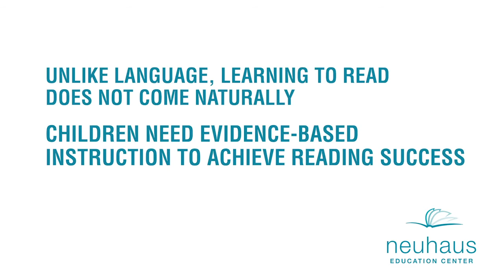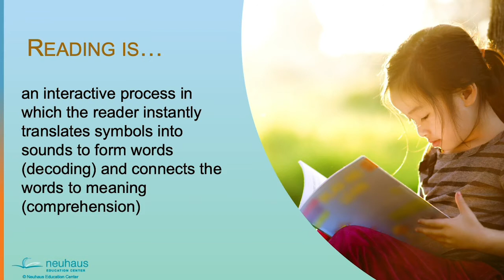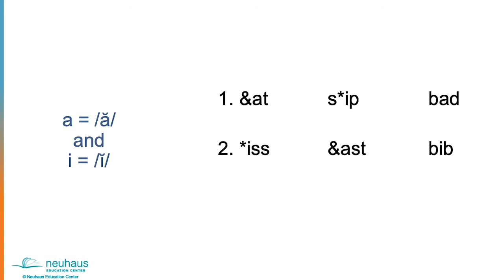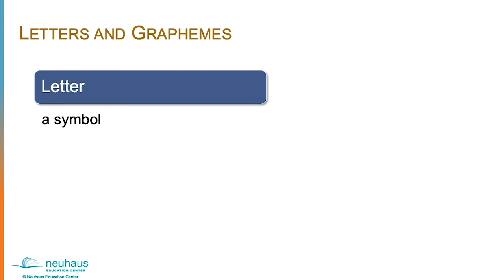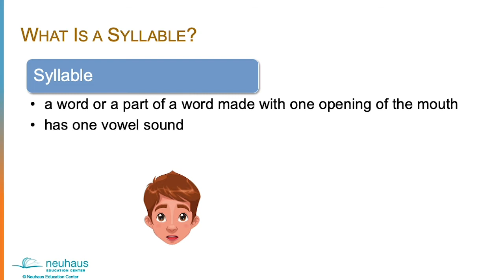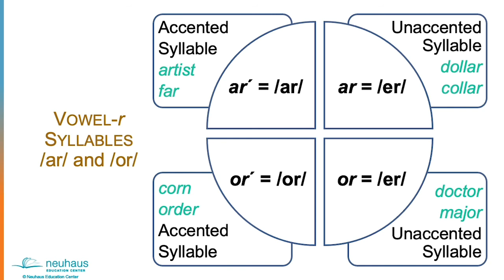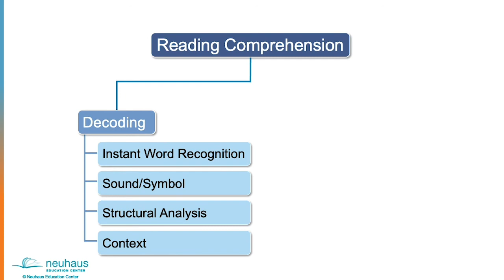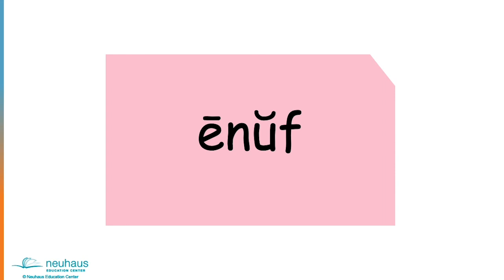Phonology and Phonics: A Parent’s Guide to Structured Literacy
Neuhaus Speaker Series 2021
Topic: Phonology and Phonics:  A Parent’s Guide to  Structured Literacy

This presentation is not available for CEU credit through YouTube. To get CEU credit please watch this presentation

This session presents the underpinning skills necessary for successful decoding to occur. Participants will learn the research that supports these elements as well as what instructional methods can support the acquisition of these skills.

This video has been provided by Neuhaus Education Center, a nonprofit educational organization dedicated to promoting reading success. For over 40 years, Neuhaus has been a proven resource for professional learning and structured literacy by providing evidence-based training and support to teachers, supplying information and resources to families, and offering direct literacy services to adult learners.